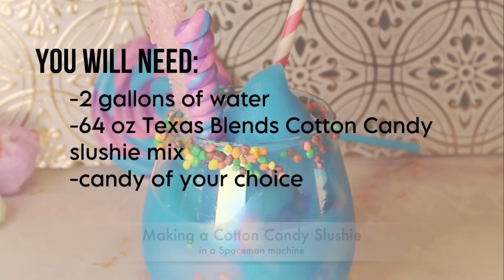Making a Cotton Candy Slushie in a Spaceman Machine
🎡💘COTTON CANDY SLUSH🍬

Step right up to Frozen Fun with this sweet carnival delight! 🎡🍬😋

To make this slushie, you will need:
-64 oz Texas Blends Cotton Candy mix
-2 gallons of water

Combine the Cotton Candy mix and the water in a large bucket and pour the entire mix into your Spaceman machine and freeze. While the mix freezes, add some syrup to the rim of your glass and then dip the rim in Nerds candy. Dispense the frozen slushie into your glass and garnish with any candies you like. 🍭🍬